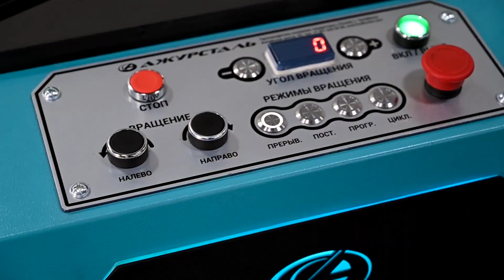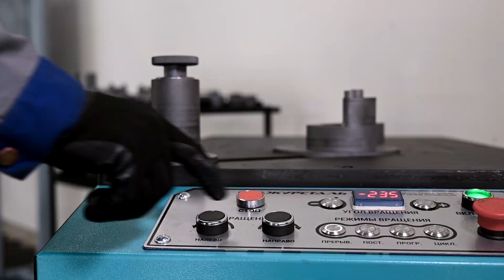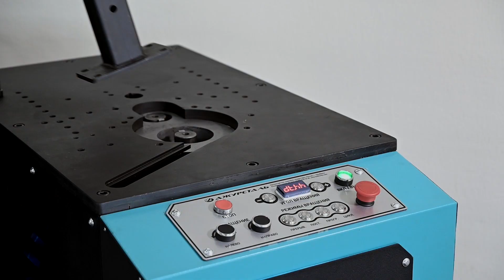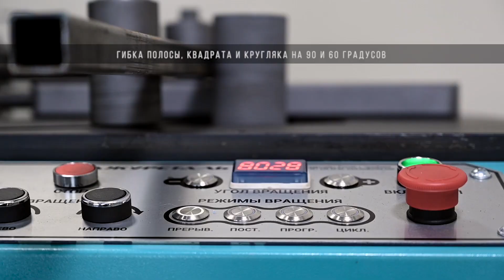АЖУРМАКС УЖЕ В ПРОДАЖЕ!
Гибочный, многофункциональный с цифровым программным управлением станок для ковки АжурМакс!